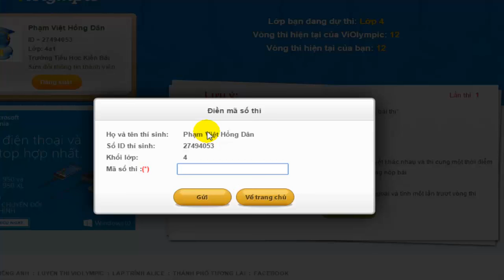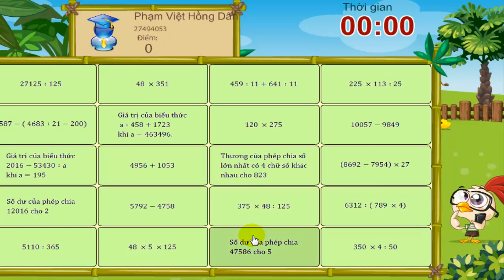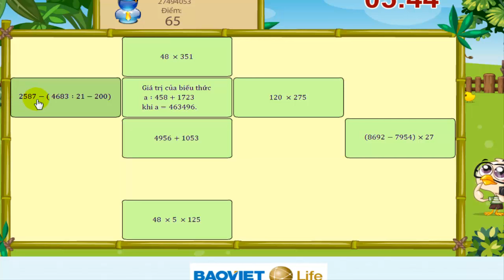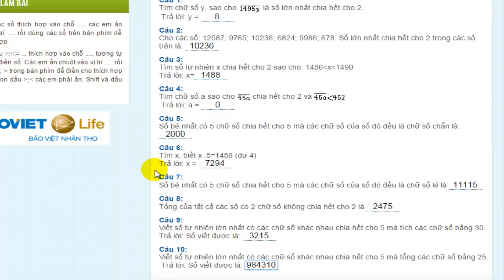Violympic Giải toán trên mạng Lớp 4 Vòng 12 Cấp trường Năm 2015